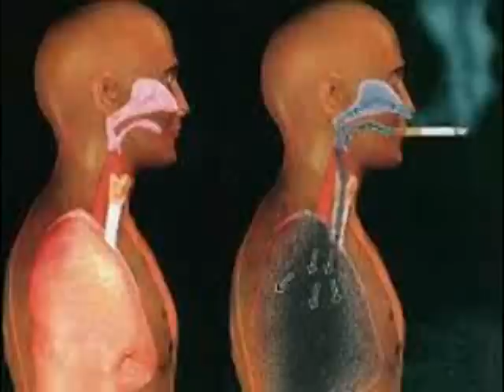Die Hölle ist real und voller verlorener Seelen.